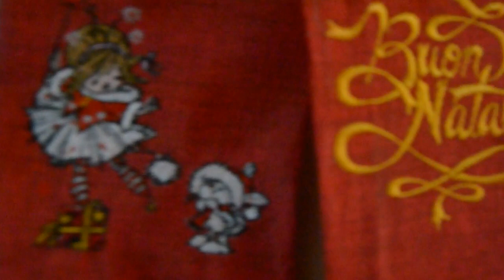Fiocco di Natale con cartamodello. Senza cucire.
Finalmente diamo il via ai preparativi per il Natale.
Oggi realizziamo un fiocco fuoriporta di Natale senza usare la macchina per cucire .
Vedremo ogni fase, dalla costruzione del cartamodello all'assemblaggio ed infine la decorazione.
Come sempre per i dettagli vi aspetto sui miei canali social

e

Buon tutorial!